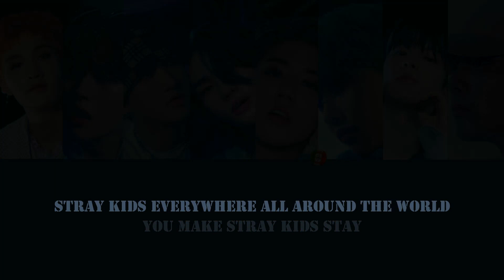[SUB ITA] Stray Kids — Star Lost